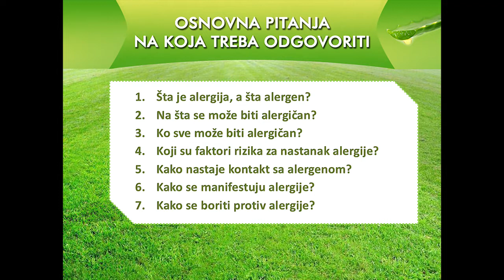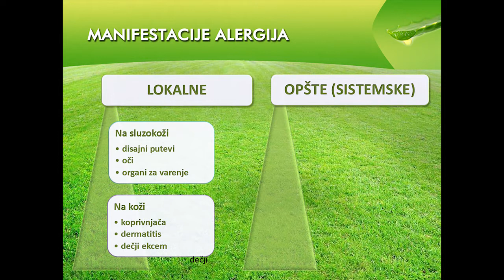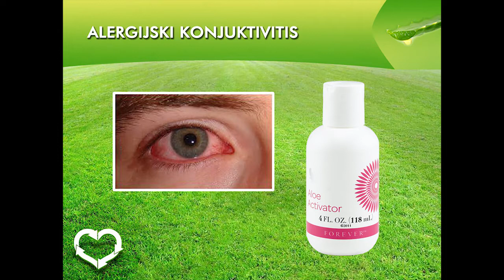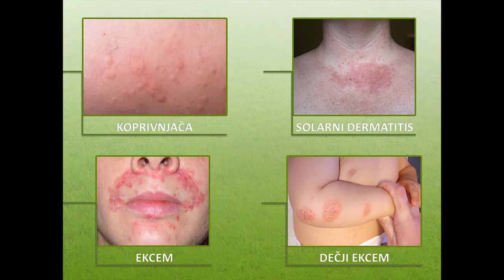Dr Biserka Lazarević, soaring menadžer - Forever proizvodi u borbi protiv alergija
FLP proizvodi u borbi protiv alergija